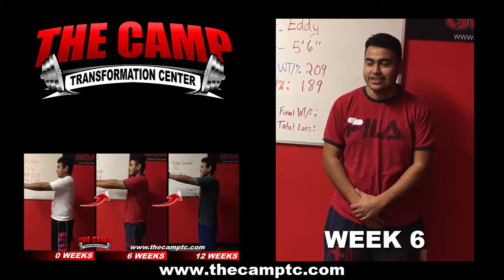Houston TX Weight Loss Fitness 12 Week Challenge Results - Eddy Carcamo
We will now check the result of Eddy's 12 week weight loss challenge!